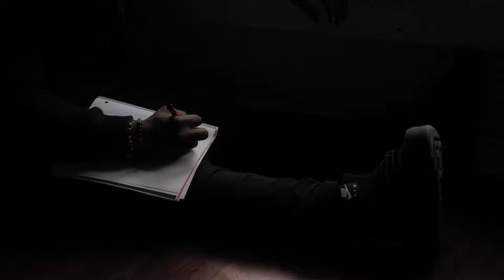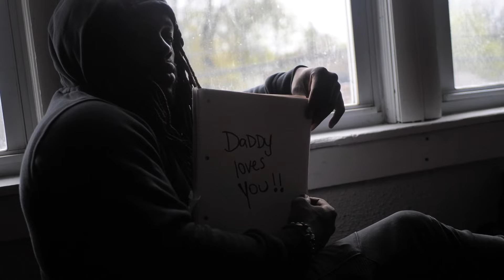Eli Fitch - Letter 4 My Son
Music video by Eli Fitch performing Letter 4 My Son. Eli Fitch